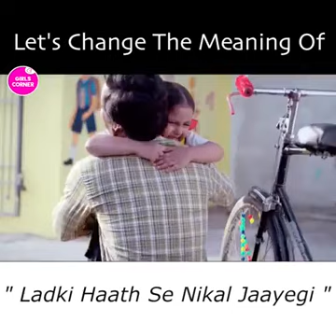"Ladki Haath Se Nikal Jayegi" Lets Change The Meaning